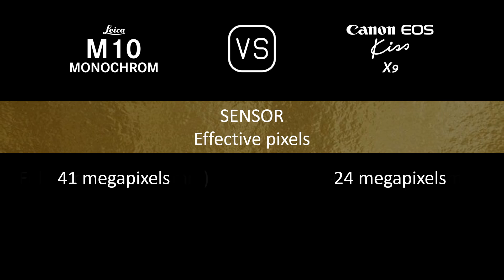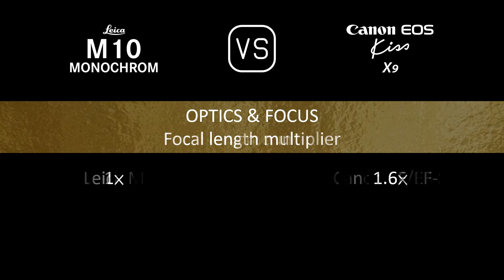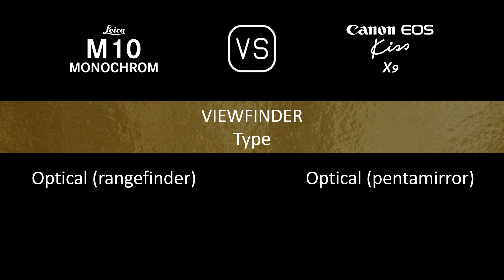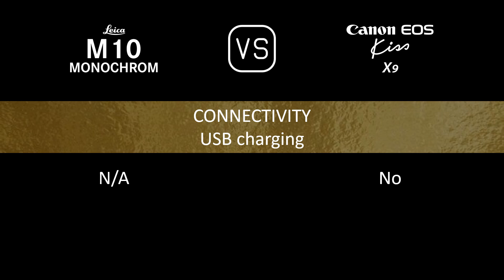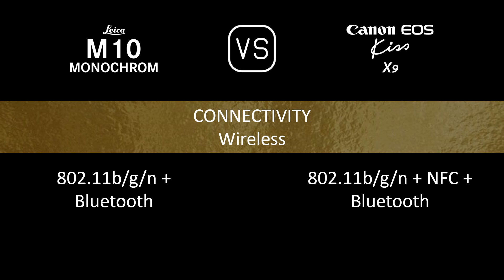Leica M10 Monochrom vs. Canon EOS Kiss X9: A Comparison of Specifications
This video overviews the Leica M10 Monochrom and the Canon EOS Kiss X9 in a parallel comparison of specifications.

00:24 LAUNCH
00:32 BODY
00:41 SENSOR
01:05 IMAGE
01:21 OPTICS & FOCUS
01:50 SCREEN
02:10 VIEWFINDER
02:22 PHOTOGRAPHY FEATURES
03:23 VIDEOGRAPHY FEATURES
03:39 STORAGE
03:43 CONNECTIVITY
04:12 PHYSICAL
04:32 MISC